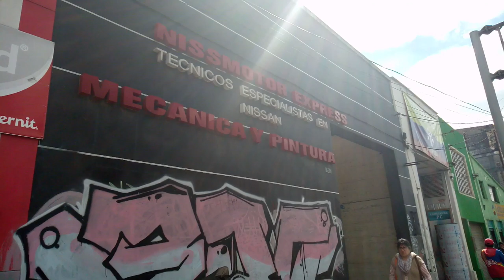5 tips para recuperar potencia del motor +hp para el Tsuru /Sentra b13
5 tips para recuperar potencia a tu motor- +hp para el Tsuru /Sentra b13